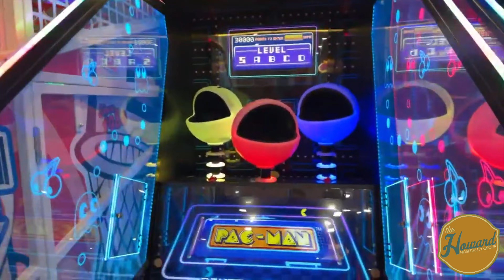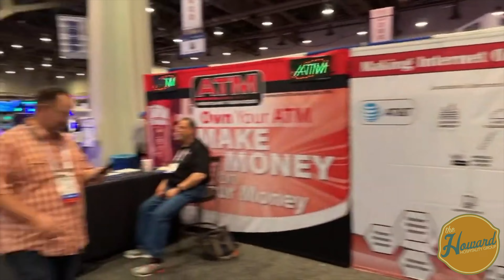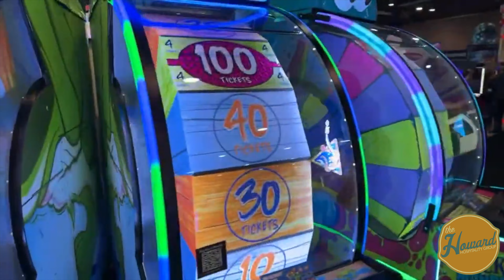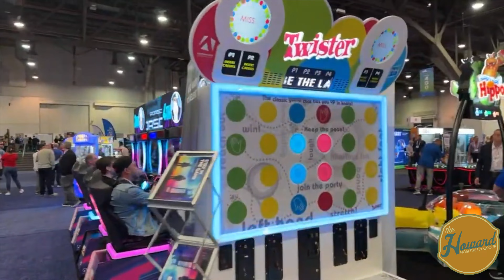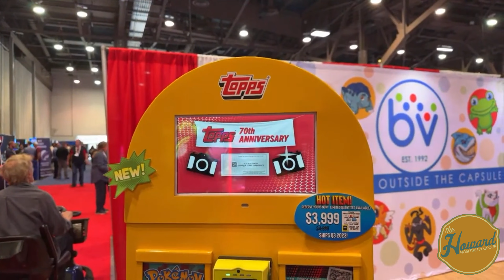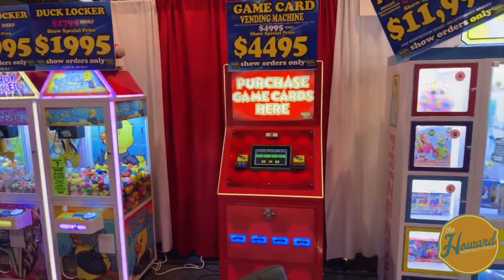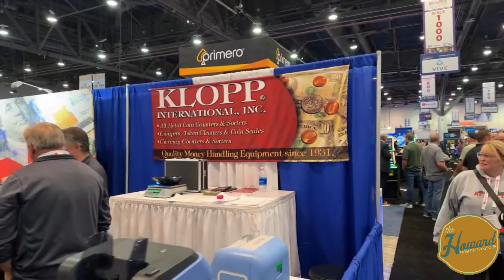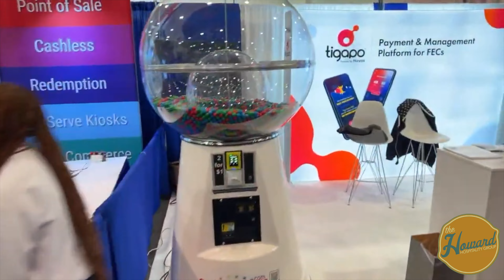The NBVA ￼Amusement Expo International 2023 Walkthrough Video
Buy Emelia A Boba Tea And Help Her Grow Her Business And This Channel!

ENTER TO WIN A 24” GALAXY CLAW MACHINE FROM AZAMUSEMENTS BY JOINING OUR DISCORD HERE THEN JUST FILL OUT THE ENTRY FORM:

Get Your Candy Machines Mini Claw Machines, Candy Machines, and Sticker Machines Here! Use our link and help out our channel!!!

Helpful Links To The Items That We Use And It Helps Our Channel:

MacBook Pro USC C Docking Station - Dual Monitor

1080P Wide Angle Webcam With Microphone

DJI Wireless Microphone Kit

FIFINE Dynamic Microphone

Dragonpad USA Studio Pop Filter

InnoGear Boom Arm Microphone Stand

Laminated Keyed Alike Padlocks - 48 Pack

Chinese Take Out Boxes - 50 Pack

Fortune Cookies - 350 Pack Vanilla

Black Gaffers Tape - Two Roll Pack

DJI Avata FPV Drone - Pro View Combo

Waterproof Hard Case For DJI Avata Drone

1/4" Drive Impact Socket Set - 52 Pieces

16 Outlet Heavy Duty Metal Socket Power Strip - 15 Foot Cord

Flex-Head Ratcheting Wrench Set 6-19mm - 14 Piece Set

Titanium Coated 230 piece Drill Bit Set With Case

T-Tap Wire Connector Kit

T-Tap Insulated Connector Crimping Tool

Aluminum Metal Tags For Money Pouches